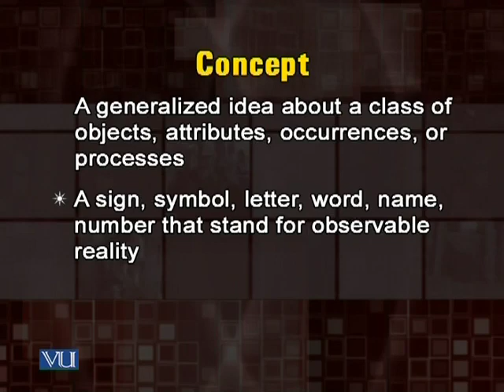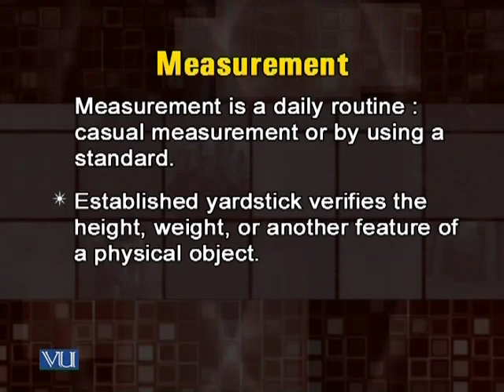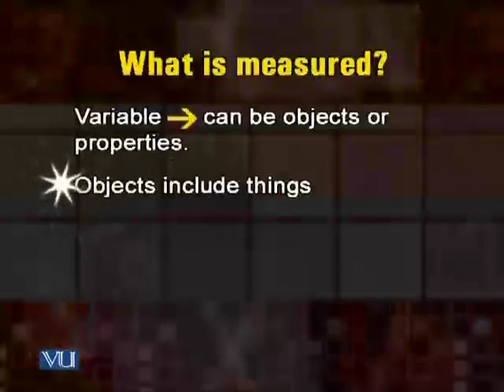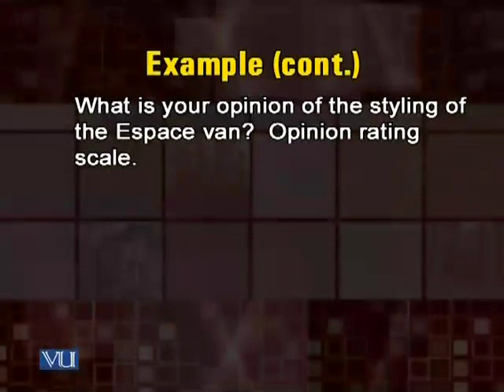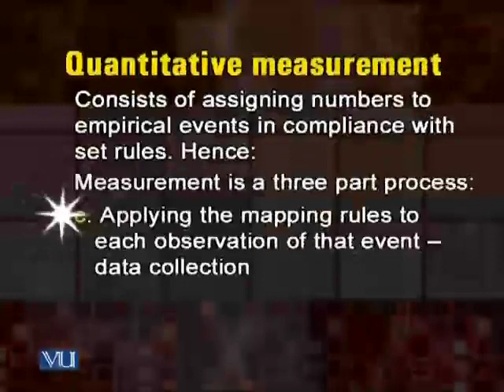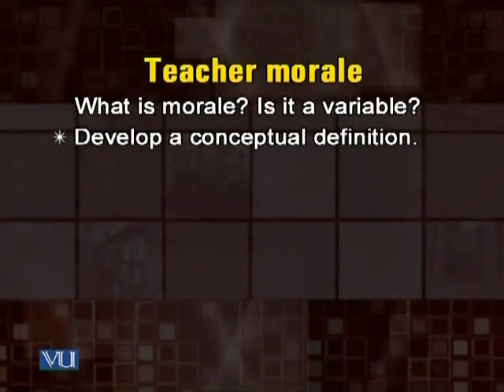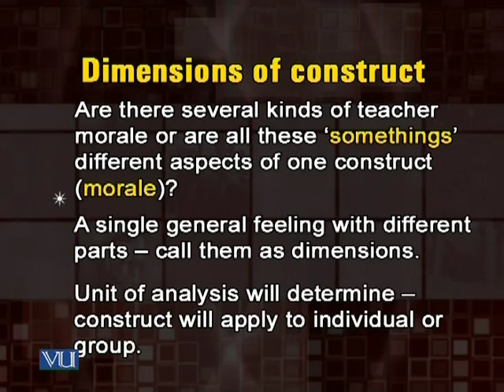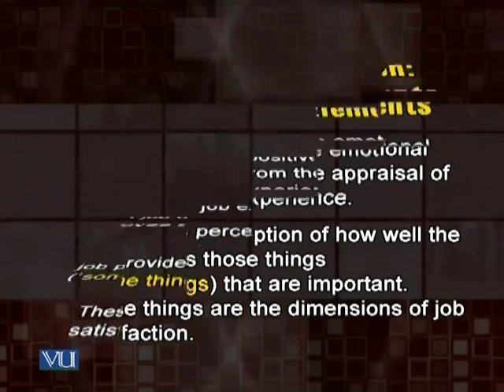BT406_Lecture15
BT406 - Research Methodology and Skill Enhancement